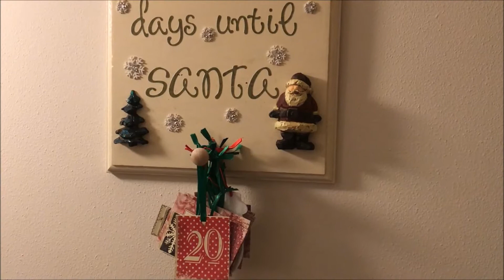Vlogmas 2017: Day 6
Join me for Day 6 of Vlogmas 2017!